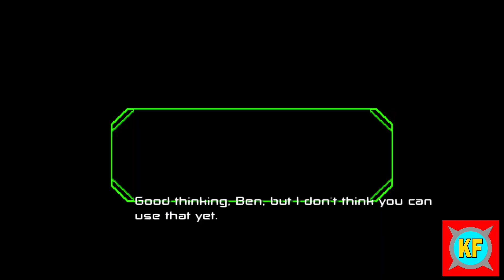[PCSX2] Ben 10 Protector of Earth - Walkthrough Part 6 No Commentary (1080p 60FPS)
Part 6 of Ben 10 Protector of Earth walkthrough with no commentary in 1080p 60fps! Loading scene has been removed to save time! This is recorded on PCSX2 with GeForce Experience!